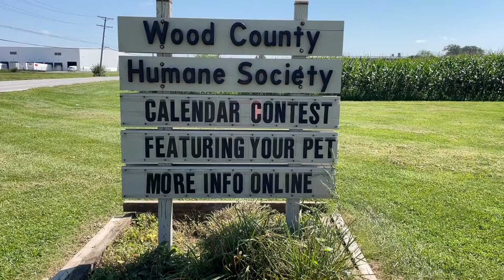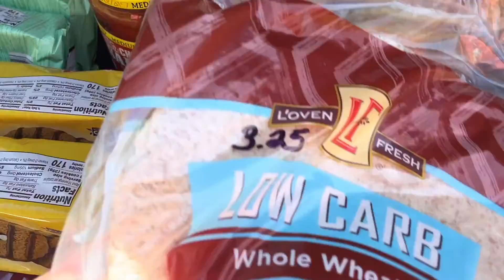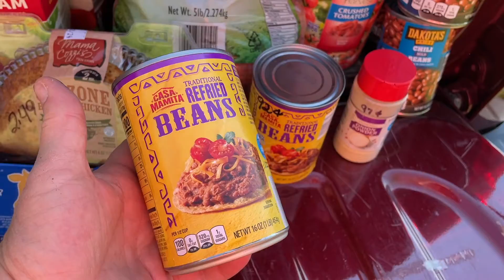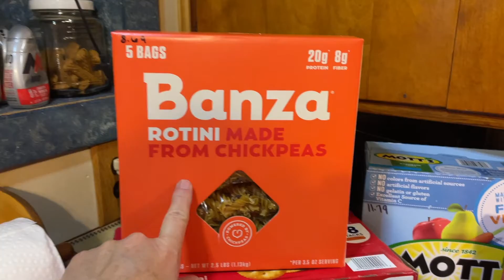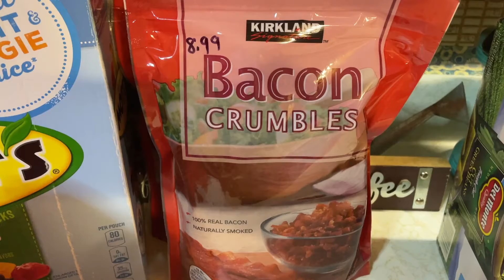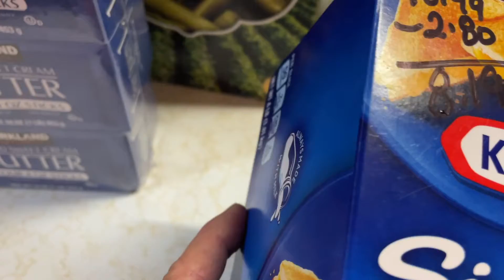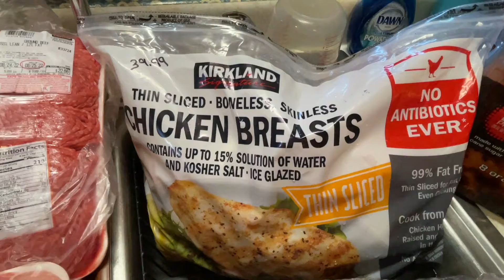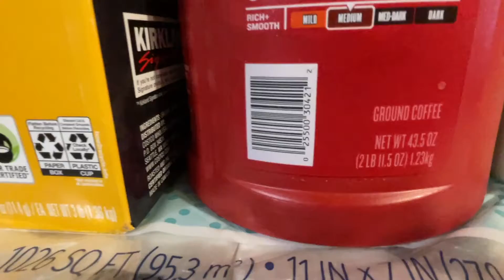MASSIVE GROCERY VLOG ~$700+ ~FAMILY OF 5 ~HAULS & PRICES ~FLEX UPDATE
The repairs on the Flex include New water pump, Timing chain and tensioners and guides as well as a new washer fluid pump and hose.

Snail Mail:
Lori Cotterman
115 South Tarr Street